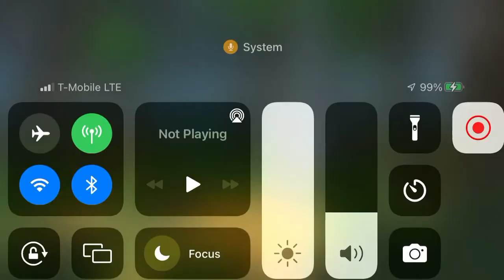Message To Dimitriy Mykhaylov the Disney Fan Again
Can You Please Unblock Four The Meltdown Fan Because He Like Bluey